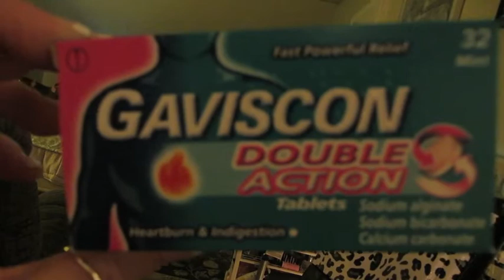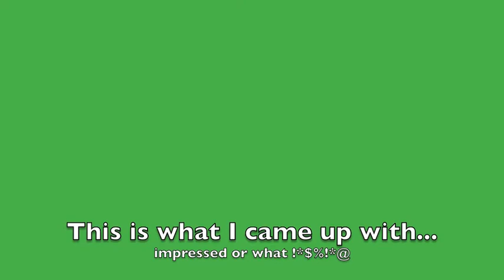don't forget your ears (day 768)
Happy Anniversary George and Sherry

Thank you Mary for your Tastefully Simple Order.

Music used in today's video from Imovie approved list "Chelsea Loft and Dogma"